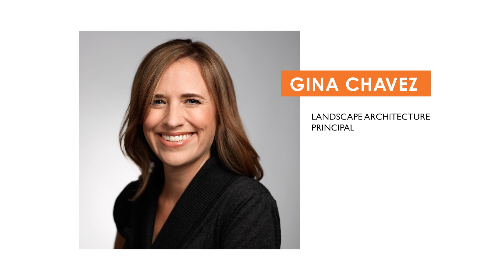New Leadership Announcement | Congratulations Gina and Brian!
We have some exciting news! We are pleased to announce the advancement of Gina Chavez to Principal and Brian Hellwig as our newest Associate. We are so excited to see both Gina and Brian grow in their careers and as leaders of our firm!